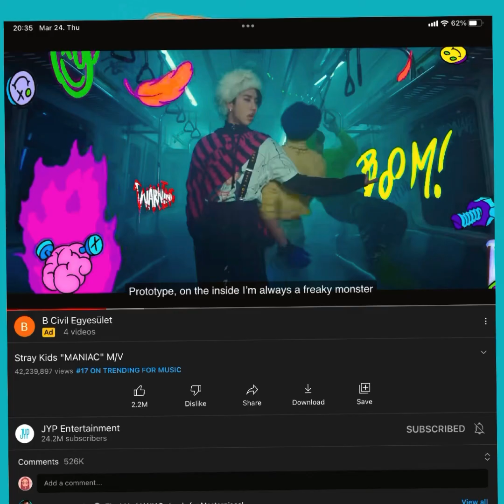Stray Kids Hyunjin MANIAC Digital Drawing - iPad Pro Procreate